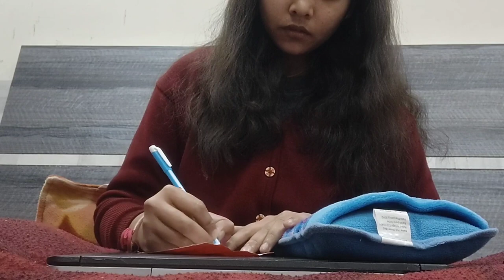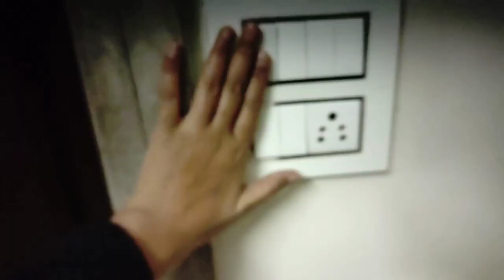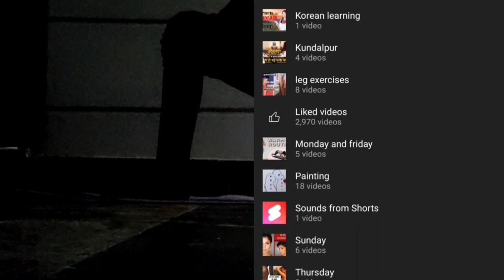WELCOMING 2023 WITH MY "AJEEBO GAREEB VLOG" 😂 CHILDHOOD GAMES || NEW YEAR RESOLUTIONS AND LOT MORE 💖